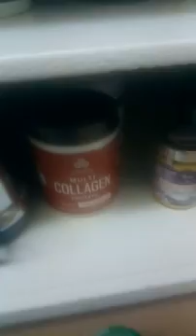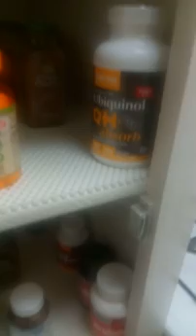*Day 53* February 2, 2019